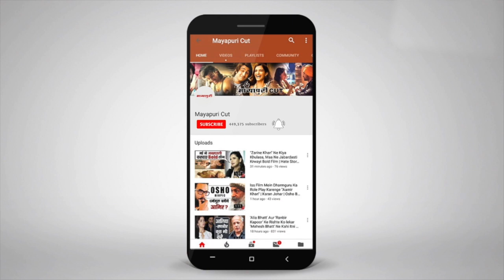Special Screening Of Film "No Fathers in Kashmir" | Alia Bhatt | Mahesh Bhatt